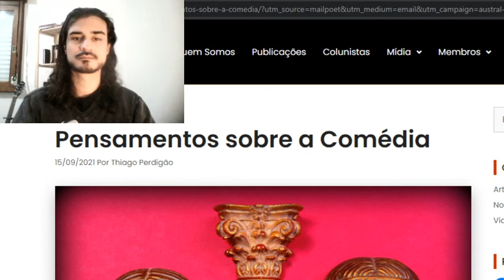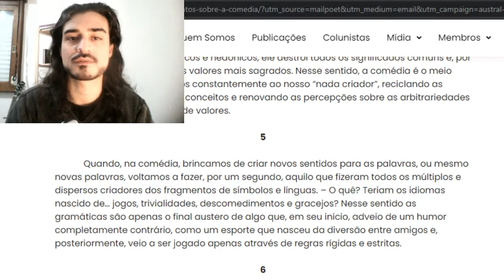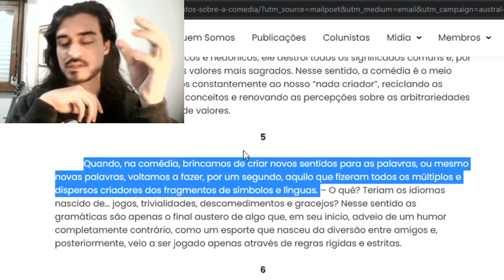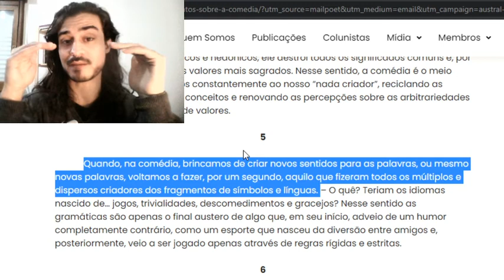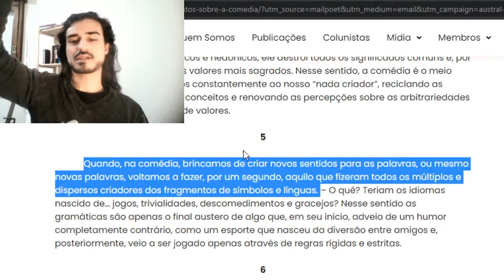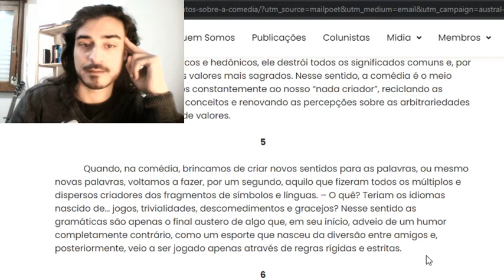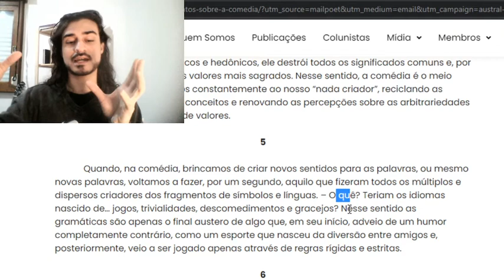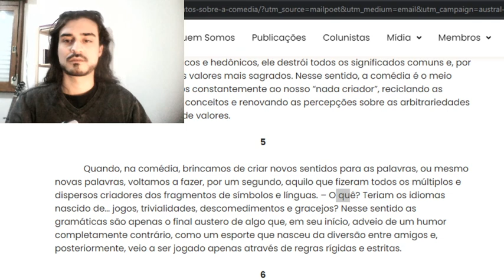Sobre a comédia: jogo, ingenuidade e o "nada criador"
LIVROS PUBLICADOS (MY BOOKS):

Trilogia filosófica